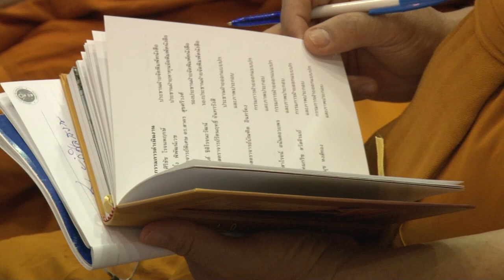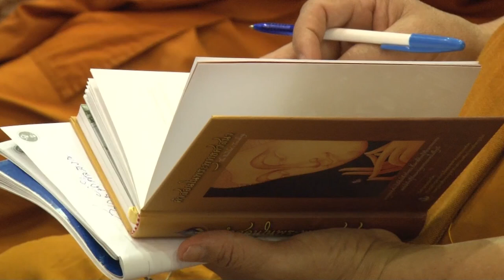MCU_พุทธธรรมนำปัญญา สถานการณ์พระพุทธศาสนาในยุค 4 0 โดย พระพรหมบัณฑิต